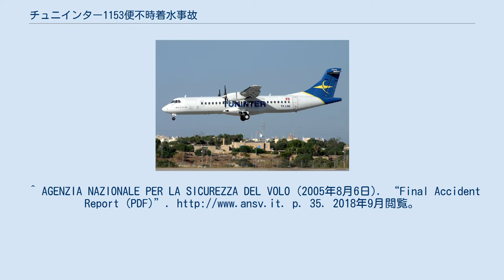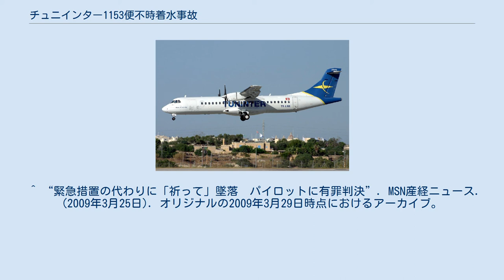チュニインター1153便不時着水事故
チュニインター1153便不時着水事故（チュニインター1153びんふじちゃくすいじこ）とは、2005年8月6日に、同機が燃料切れにより地中海に不時着水した航空事故のことである。
 1153便の座席表（緑:生存者、赤:死者） この日、チュニインター1153便（機材：ATR 72 機体番号:TS-LBB）がチュニジアのジェルバ島のジェルバ・ザルジス国際空港に向け、乗員・乗客39名を乗せイタリアのバーリ国際空港を離陸した。
離陸から数分後に第2エンジンが停止し、続けて第1エンジンも停止した。
燃料計には1,800Kgの残量があると表示されておりエンジンの再始動を試みたが失敗した。
その時点で最も近いシチリア島のパレルモ国際空港まで80kmの距離があり、機体の降下率から到達できないことが判明したため、1153便は海上への不時着を行うことになった。
 機長は、管制官に救助隊の出動を要請し、また、発見を容易にするために付近の漁船の近くに着水することにして出来るだけ生存率を上げる工夫をした上で約250km/hの速度で着水させた。
衝撃により機体は大きく前部、主翼部、後部に分解した。
すぐに救助隊などにより23名が救助されたが、16名が死亡した。
 事故調査はイタリアの航空事故調査委員会、ANSVにより行われた。
当初は、事故機がバーリで給油を行っていたことから、燃料汚染や燃料供給系の異常が疑われたが問題は見つからず、重要なブラックボックスは海底に沈んでおり、原因解明は困難を極めるかと思われた。
しかし、本来は燃料満載で沈むはずの機体主翼部 が海上に浮いておりこれに生存者が掴まっていたことや、残骸の調査から、実際は燃料タンクにほとんど燃料は入っていなかったことが判明した。
事故機は事故前日に操縦室の燃料計の故障のため整備が行われたが、その際に誤ってATR-72用ではなく姉妹機であるATR-42用の燃料計が装着されていた。
この整備ミスにより、給油時に実際はタンクに燃料が540kgしかないのにもかかわらず燃料計には2,700kgと表示されていた。
前日より燃料残量が増えていたことから、機長が修理完了の確認のために燃料を入れたと勘違いした結果、1153便は燃料が殆どないまま離陸する事になった。
 こうして、巡航中に燃料が無くなりエンジンが停止した。
しかし整備ミスで誤って取り付けられた燃料計は残量が1,800Kgあると表示していることから、操縦士は燃料切れに気づかず、エンジンの再始動に拘り過ぎた結果、滑空に必要な手順 の実施を怠り滑空可能な距離が短くなった。
なお、事故機を製造したATR社はシミュレーターで検証した結果から『燃料が切れた時点で滑空飛行の手順を実施すれば、充分に最寄の空港に辿りつくことが可能であり、リスクの高い海上への不時着は避けられた』とした。
 この事故により、操縦士や整備士らは起訴され、2009年には、機長は緊急時の対応に問題があったとして、イタリアの法廷で禁固10年の有罪判決を受けた。
 ^ 現代の航空機のほとんどは主翼部が燃料タンクになっている。
^ AGENZIA NAZIONALE PER LA SICUREZZA DEL VOLO (2005年8月6日). “Final Accident Report (PDF)”. p. 35. 2018年9月閲覧。
 ^ ATR-72用の燃料計の型番は”TK-2500”であったがATR42用の物は”TK-2250”と似ており、また、計器パネルに互換性があり同形状だったために整備士は取り違えに気づいていなかった。
 ^ 本来は、燃料補給を行った場合にはその旨を証明する伝票を発行し、正規の手順ではこの伝票を確認しなければ離陸は出来ない。
だが、機長はその確認を管制官に任せて離陸した ^ エンジンが停止した場合、滑空に適したスピードに落としたうえで降下率を適正にし、またプロペラをフェザリングさせる事によって空気抵抗を減らし滑空距離を伸ばす事が出来る。
 ^ “緊急措置の代わりに「祈って」墜落　パイロットに有罪判決”. MSN産経ニュース. (2009年3月25日). オリジナルの2009年3月29日時点にお...